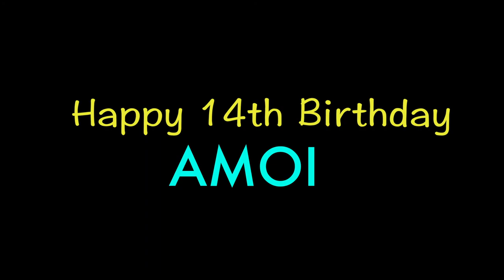Amoi 14 Bday on 14 aug